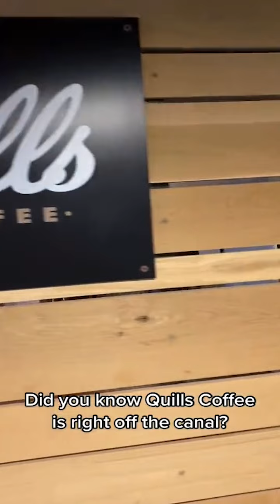Places to hang out and study in Indianapolis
A collection of coffeeshops and cool local places for Jaguars to visit. Let us know what Indianapolis business you want us to feature next!